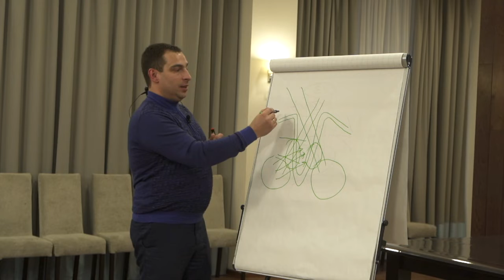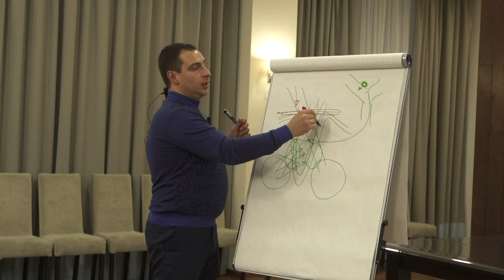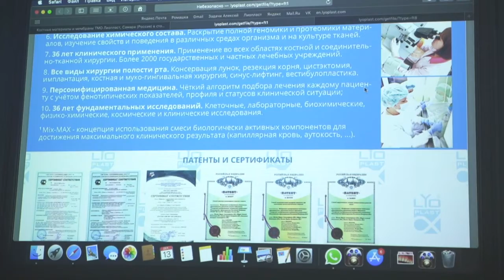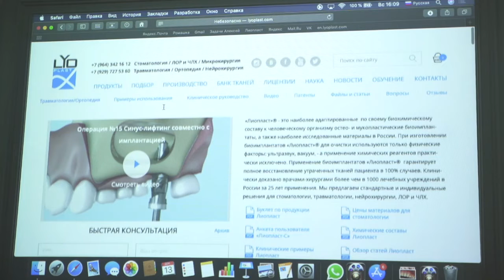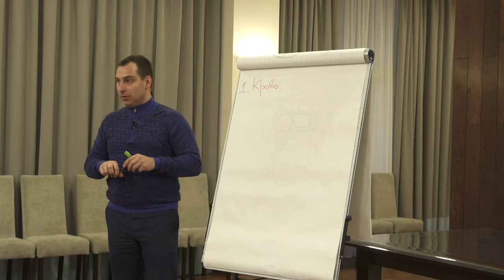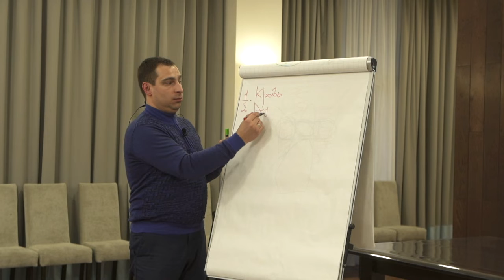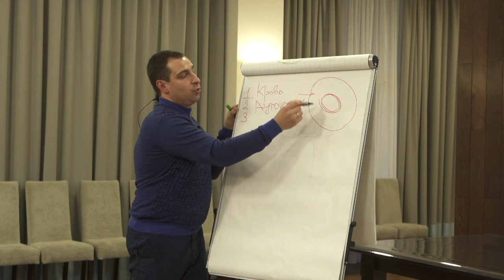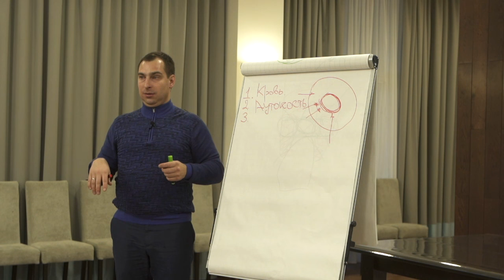Периимплантит Часть 27. Ростов-на-Дону 2020